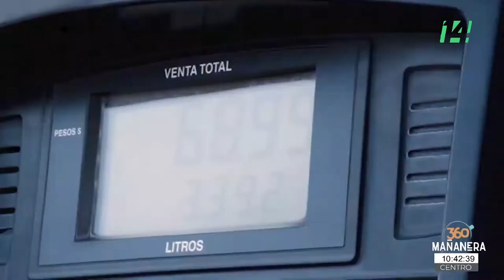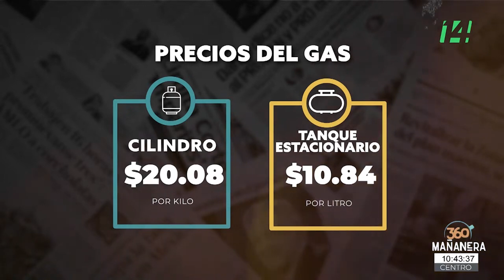Mañanera360 | Sugerencias del chef | 22 de julio